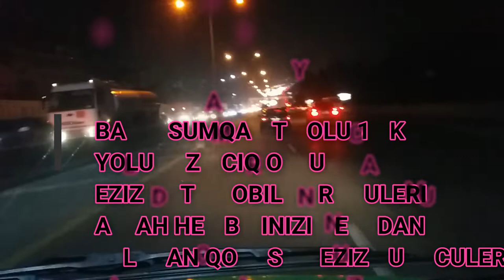BAKI - SUMQAYIT YOLU YOLUNUZ ACIQ OLSUN AMIN !!!!!!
BAKI - SUMQAYIT YOLU 10 KM
YOLUNUZ ACIQ OLSUN

EZIZ AVTOMOBIL SURUCULERI
ALLAH HER BIRINIZI QEZADAN

BELADAN QORUSUN EZIZ SURUCULER